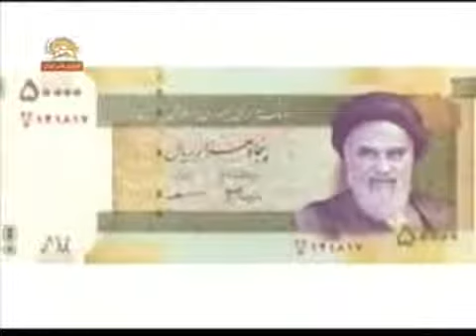tanz kartoni pool khomeyni.wmv